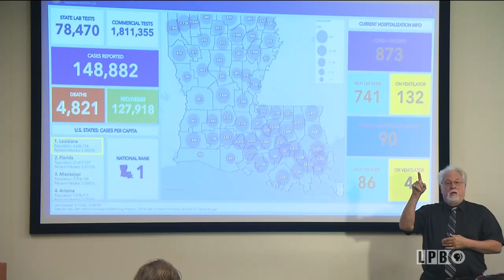09/01/20 - Gov. John Bel Edwards' Hurricane Laura Update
September 1, Gov. Edwards held a media briefing about the state's activity related to Hurricane Laura, in addition to hosting a Unified Command Group meeting.